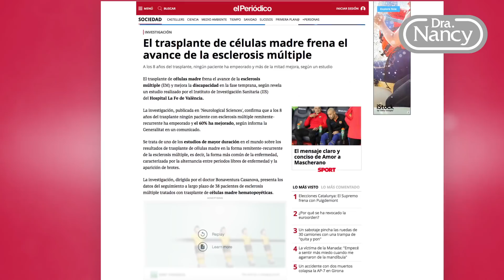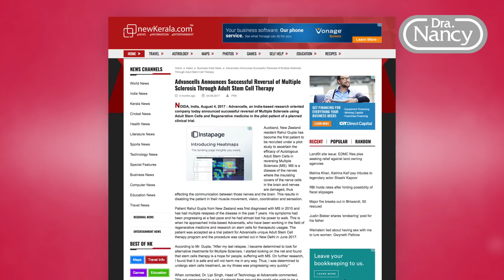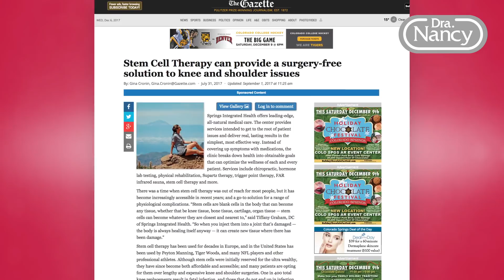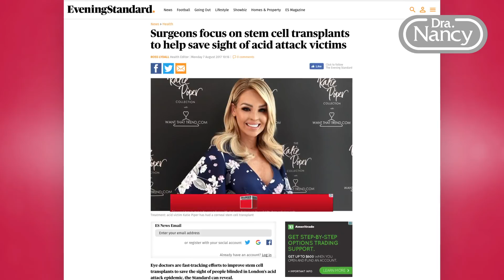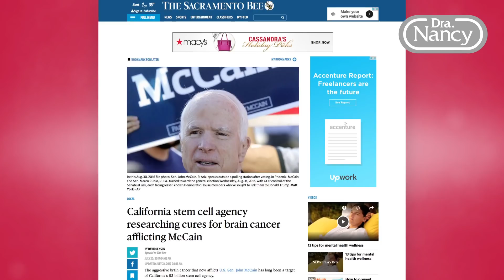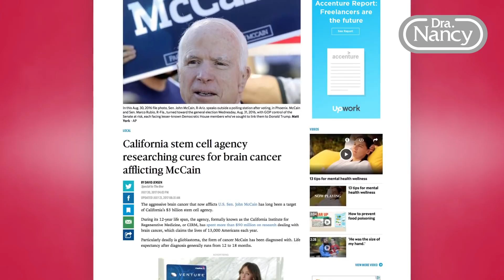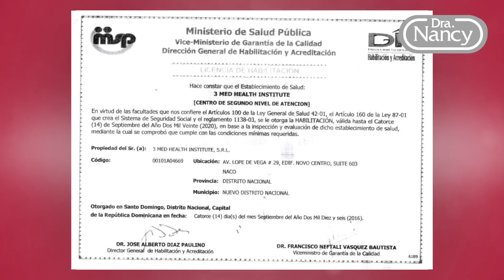Más aclaraciones sobre el programa emitido en la República Dominicana.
Continuamos con la tercera parte aclarando más de las mentiras y difamaciones emitidas en un programa de televisión en la República Dominicana.

Si desea ver los demás videos, puede encontrar la primera parte

¿Interesado(a) en algún procedimiento de células madre? Llene el siguiente formulario llame a Mother Stem Institute (Miami) al o a 3 Med Health Institute (Santo Domingo) al .